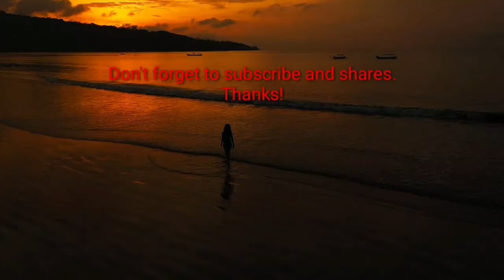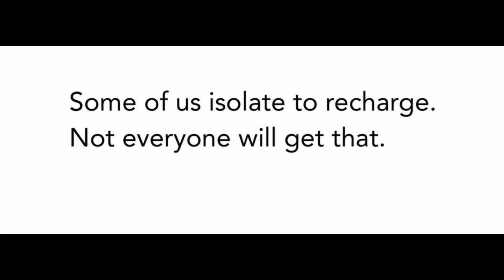Sad Piano Music, Calm Music, Stress Relief Music, Sleep Music, Meditation, Piano, Relax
The soothing and relaxation that your whisper brings me to cloud nine. Nearly like this piano piece. It wipe out the sadness and stressful day. I would love to hear your voice again.